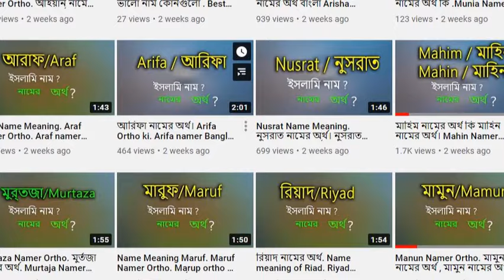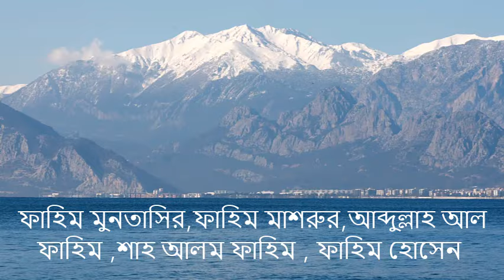Fahim name meaning in Islam. Fahim namer Ortho ki. ফাহিম অর্থ কি.ফাহিম নামের বাংলা অর্থ?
আপনি কি জানতে চান ফাহিম নামের অর্থ কি ? ,Fahim name meaning in Bengali ? , ফাহিম নামের অর্থ ? , Fahim name meaning in Islam. Fahim namer Ortho ki. ফাহিম অর্থ কি.ফাহিম নামের বাংলা অর্থ? meaning, Fahim name meaning in Islam. Fahim name meaning in Bengali ? , ফাহিম নামের অর্থ ? ,ফাহিম কি ইসলামিক নাম ? ফাহিম নামের অর্থ বাংলা, ফাহিম meaning in hindi, ‍Fahim meaning in urdo,Fahim
ফাহিম নামের অর্থ ,
ফাহিম অর্থ কি,
ফাহিম অর্থ কি
ফাহিম নামের বাংলা অর্থ,
ফাহিম নামের অর্থ কি,